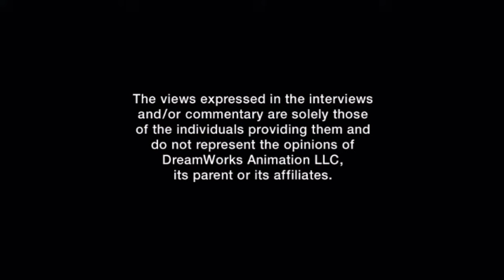opening to kung fu panda 2008 DVD